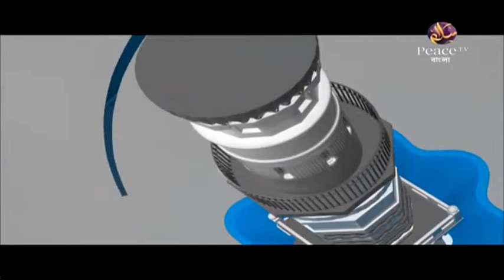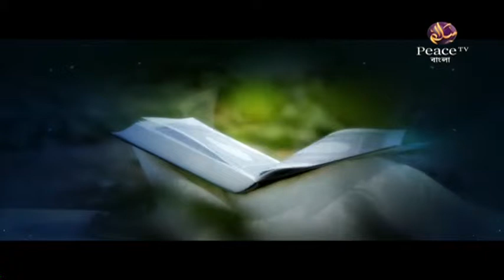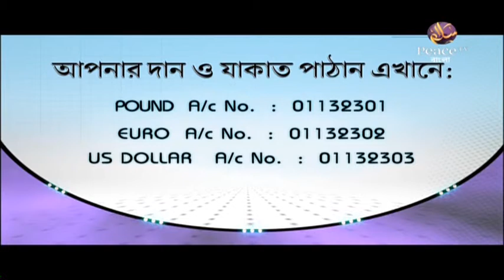৪. হারাম উপার্জন থেকে ভীতি প্রদর্শন। ইসলামী অর্থনীতি। শাইখ আব্দুল হামীদ ফাইযী মাদানী। পিস টিভি বাংলা